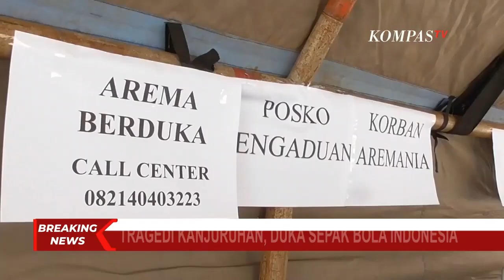Buntut Tragedi Kanjuruhan, Kapolres Malang Dicopot dan 9 Perwira Polri Dinonaktifkan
MALANG, KOMPAS.TV - Buntut dari tragedi Kanjuruhan, Kapolri mencopot dan menonaktifkan sejumlah perwira polisi dari jabatannya, salah satunya Kapolres Malang, Akbp Ferli Hidayat.

Tak hanya dicopot, Akbp Ferli juga dimutasi sementara sebagai SSDM Polri.

Selain Kapolres Malang, Kapolda Jatim juga menonaktifkan sembilan perwira Polri dari Danyon, Danki, dan Danton Brimob.

Sementara 28 anggota Polri juga terkena sidang etik karena diduga melanggar etik pasca tragedi sepakbola di Stadion Kanjuruhan yang menewaskan 125 orang.

Baca Juga Usut Tuntas Tragedi Kanjuruhan, Aremania: Selesaikan Tragedi Kanjuruhan Dalam 1 Pekan! di

Langkah yang diambil Kapolri, seturut dengan perintah presiden.

Kemarin, untuk kedua kalinya, Presiden Jokowi kembali meminta agar investigasi dilakukan sampai tuntas.

Sanksi tegas juga harus dijatuhkan bagi pihak yang terbukti bersalah.

Penyidikan tak hanya dilakukan pihak kepolisian.

Tim penyidik dari Komnas HAM menemukan ada dugaan tindak kekerasan yang terjadi di Stadion Kanjuruhan.

Komnas juga menemukan adanya penggunaan kekuatan pengamanan yang berlebihan.

Salah seorang saksi mata yang hadir dalam laga antara Arema versus Persebaya, Rifqi, dalam tayangan Sapa Indonesia Malam, menceritakan kembali  kondisi yang terjadi saat laga.

Rifqi menyebut, petugas keamanan melepaskan tembakan gas air mata ke arah tribun penonton.

Kejadian ini juga disesalkan Pengamat Sepak Bola Indonesia, Tommy Welly.

Beragam faktor mulai faktor keamanan, jam pertandingan yang terlalu malam, dan juga dugaan over kapasitas, muncul.

Temuan-temuan ini, menurut Welly sarat unsur kelalaian dan harus diivestigasi.

Kini, proses investigasi telah memasuki tahap penyidikan, artinya ada kemungkinan munculnya tersangka dalam kerusuhan ini. 20 saksi telah diperiksa,  dan pemeriksaan saksi-saksi lain masih berlanjut.